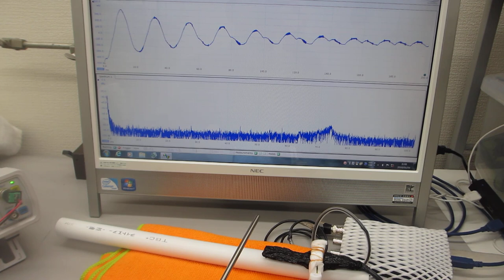メガヘルツの超音波発振による、表面弾性波のダイナミック制御技術（超音波の非線形制御システムを開発する技術）